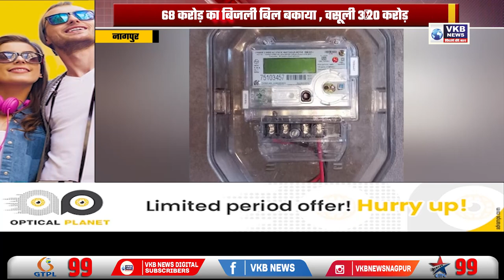168 करोड़ का बिजली बिल बकाया , वसूली 3.20 करोड़